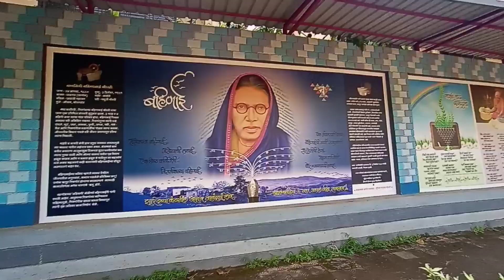1bhk Sale KDMc OC CC available Sunil Nagar Dombivali east 8369795223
1bhk converted from 1rk big area 1st Floor
KDMc OC CC available. sunil Nagar Dombivli east area 415 sqft. kitchen trolley, modular with wardrobe available price 28lakhs negotiable east door facing